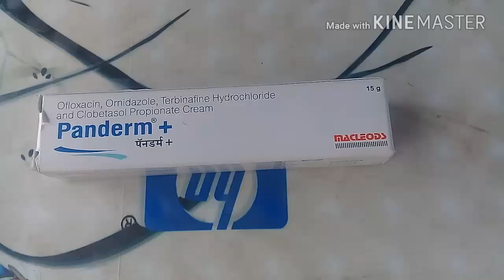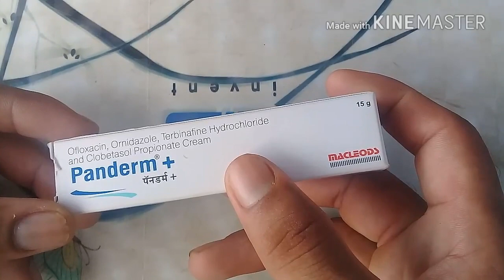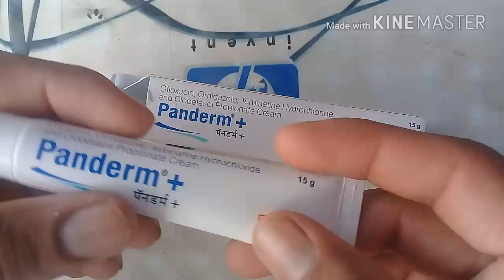Gora hone ki best cream Panderm plus cream use in hindi | panderm plus.skin gora.instant glow.beauty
Lotus Herbals Safe Sun 3-In-1 Matte Look Daily Sunblock SPF-40